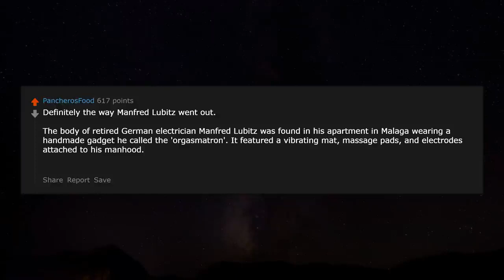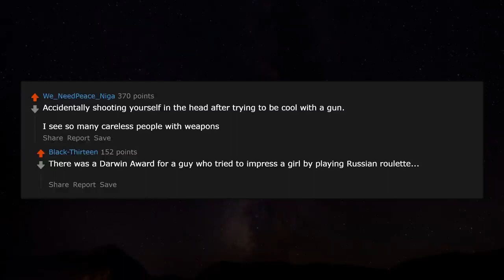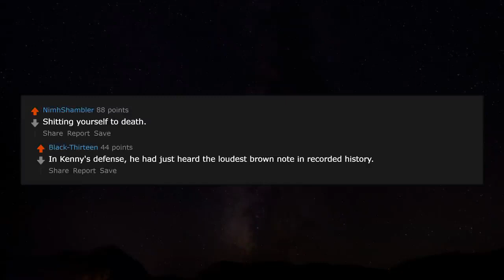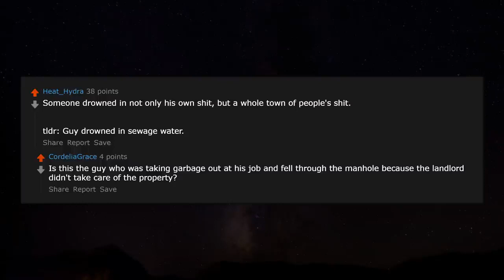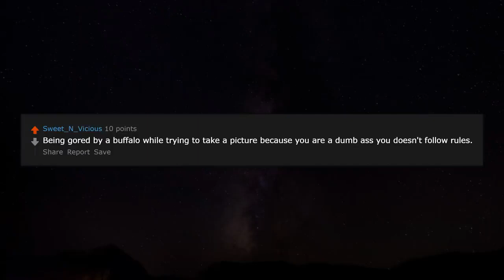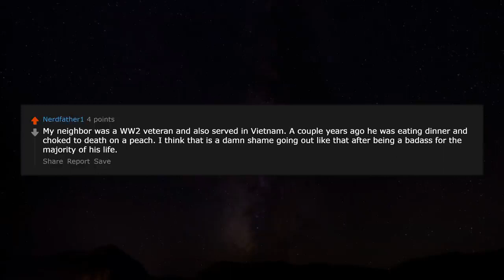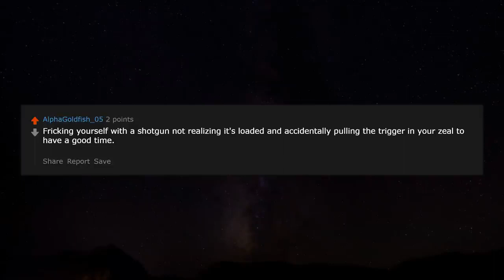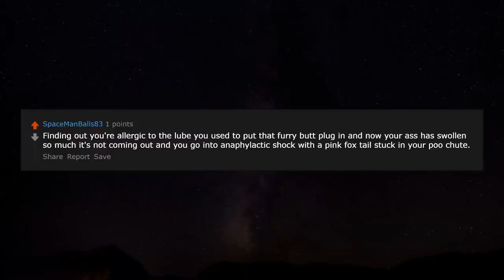What's the most embarrassing way to die? r/AskReddit Reddit Stories | Top Posts